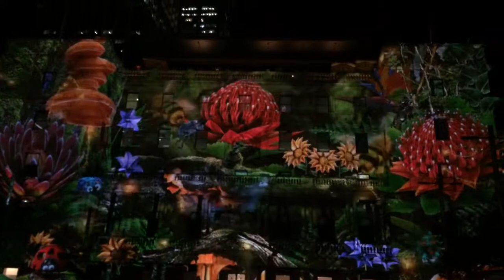Vivid Sydney 2015 - Customs House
Customs House Canvas